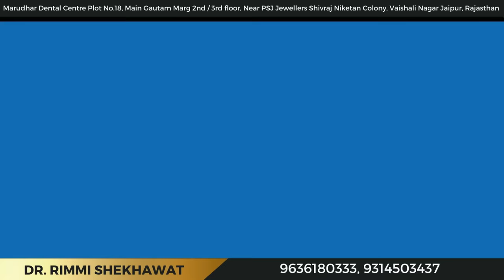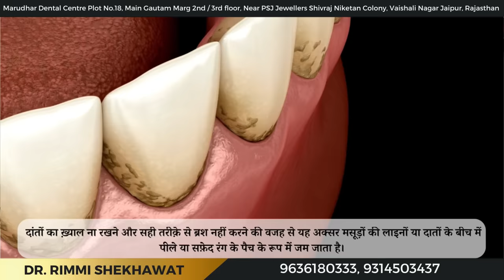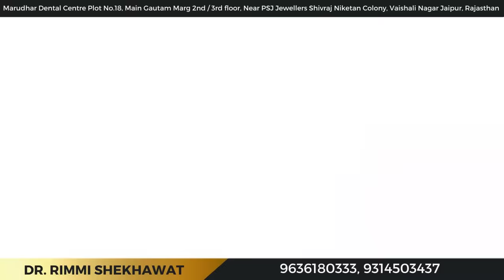Danto Me Plaque Kaise Hataye | How To Remove Plaque And Tartar At Home | प्लाक की सफाई घर पर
इसे वीडियो में दांतो में प्लाक हटाने के घरेलू उपाय है वीडियो को पूरा देखे

दांतों से प्लाक हटाने के लिए आप आजमा सकती हैं ये घरेलू उपाय
दांतों पर प्लाक या टारटर की पीली परत न केवल आपकी खूबसूरती खराब कर सकती है, बल्कि ये आपके लिए कई स्वास्थ्य जोखिम भी पैदा कर सकती है।

 यह प्लाक आपके दांतों के लिए खतरनाक साबित हो सकता है। जब आप अपनी ओरल हाइजीन (Oral Hygiene) पर ठीक से ध्यान नहीं देती हैं, तो दांतों और मसूड़ों के बीच में प्लाक की एक पीली परत जमने लगती है। इससे बचने के लिए सिर्फ ब्रश करना ही काफी नहीं है, बल्कि आपको मुंह के पूरे स्वास्थ्य का ध्यान देना होगा। अगर आपके दांतों में भी प्लाक जमने लगे हैं, तो ये घरेलू उपाय आपके काम आ सकते हैं।

दांतों पर टार्टर क्यों बनता है?
दांतों पर पट्टिका का क्या कारण बनता है? दांतों में मैल तब बनता है जब आपके मुंह में बैक्टीरिया दूध, जूस, शीतल पेय, ब्रेड, पास्ता और फलों जैसे मीठे या स्टार्चयुक्त खाद्य पदार्थों के साथ मिल जाते हैं। ये बैक्टीरिया एसिड छोड़ते हैं जो भोजन और पेय में कार्बोहाइड्रेट को तोड़ते हैं।

मसूड़ों में जमा प्लाक दूर कैसे हो
बिना डेंटिस्ट के दांतों से टैटार कैसे निकालें
दांतों पर टैटार कैसे निकाल सकता हूं?
प्लाक को कैसे साफ करें
दांतो की सफाई कैसे करें
plaque ko kaise hataye
plaque ko ghar pe hi kaise nikale
plaque ko kaise saaf kare
plaque ko kaise clean kare
plaque removal at home
home remedy for plaque
plaque ko saaf karne ka sahi tarika
plaque ko ghar pe hi kaise hataye
dental plaque removal at home
how to remove plaque at home
how to get rid of dental plaque
ghar pe plaque kaise saaf kare

Dr.Rimmi Shekhawat's Marudhar Dental centre | Best Dental implants clinic in Jaipur | Dentist in vaishali nagar.
 Address : 2nd / 3rd Floor, Plot No.18, Main, Gautam Marg, near PSJ Jewellers, Shivraj Niketan Colony, Vaishali Nagar, Jaipur, Rajasthan 302021